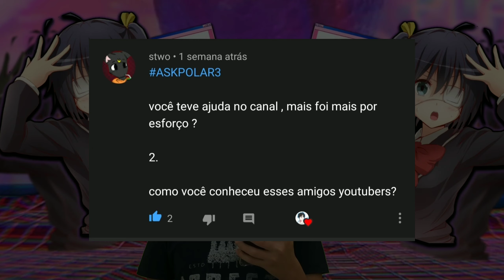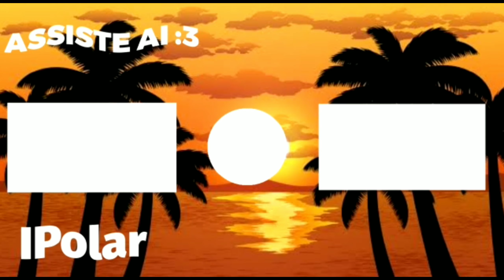MEU ROSTO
Bom eu queria pedir desculpas se no vídeo eu fiquei com cara e voz de quem tem depressão, essa foi a minha 3 vez gravando e já era umas 5 da manhã, mas tá aí

Rato